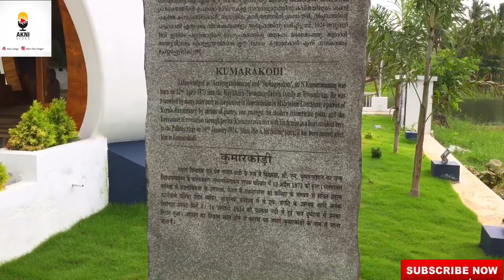Redeemer Boat Incident | latest malayalam news, malayalam news live Vlog 10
Pallana is a village on the shore of Arabian Sea. It is also alongside the River Pallana. National Highway 66 runs nearby.Pallana  river is situated 1 and a half km from Pallana.
 On January 16, 1924, he died by drowning, when Redeemer, the boat he was traveling capsized in River Pallana, his body was recovered after two days and the place where his mortal remains were cremated is known as Kumarakodi.
Redeemer Boat Incident
Akni Vlogs
Kumaran Asan At Pallana